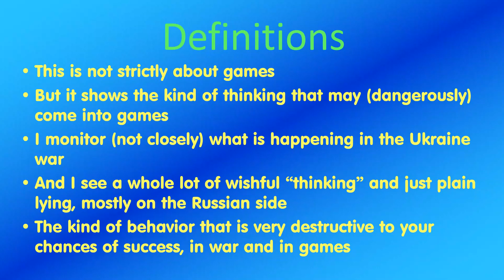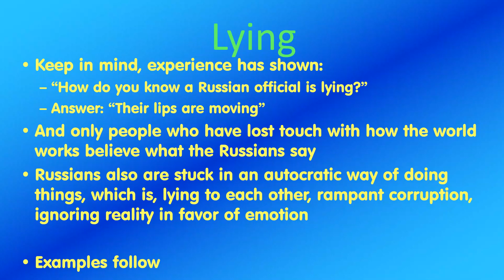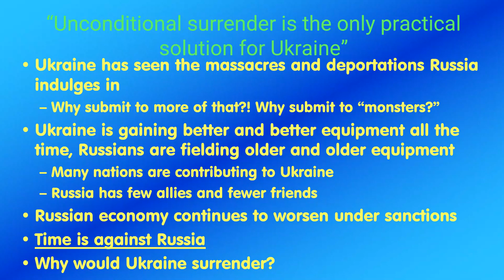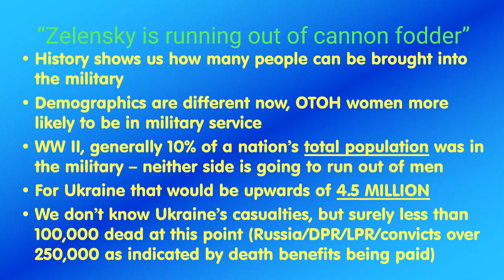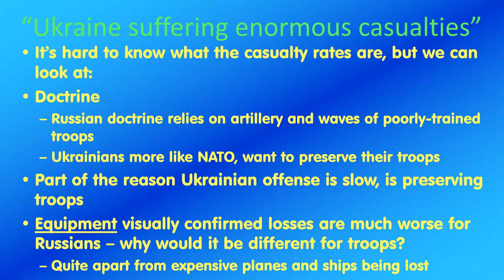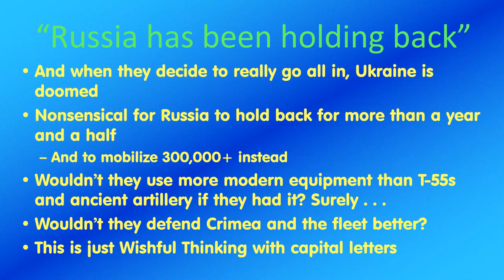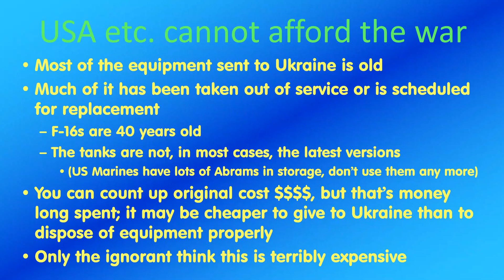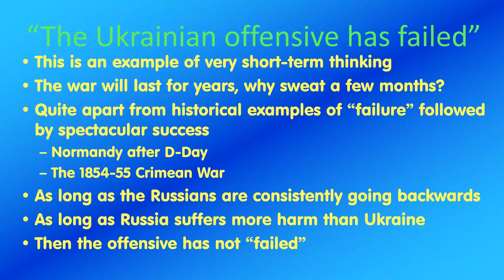Russian Propaganda is Nonsense (Ukraine War)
Monday videos may not have any obvious connection to game design. All of the Thursday videos are about game design.

Supporters receive an exclusive "inside look" about the business that I write each month. They also get to view videos and articles that are not publicly available.

My thanks for the generous support from Mrnapoleon01, HarryK, cj_mount, Jeff Dee, and others. And *especially*, Mike Anthony.

Or, new, a one-time contribution is possible through BuyMeaCoffee